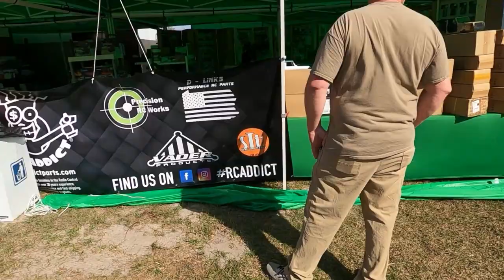USTE 2023 Vender Row